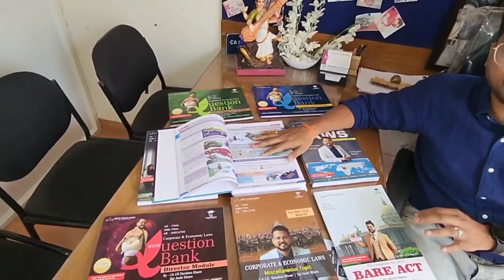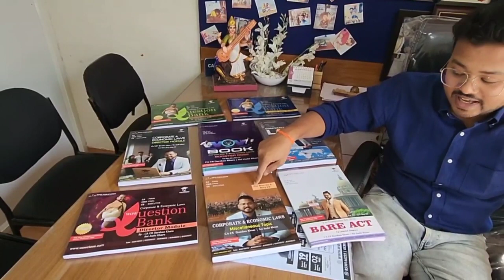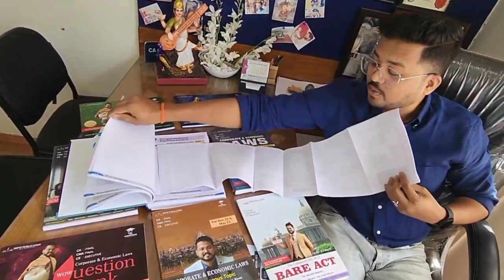CA Final Law Fastrack New Batch on Discounted Prices for Nov 22/ May 23 Attempt | CA Darshan Khare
Visit Wowclass.com 👉

For Updates & Free Audio Revision and MCQ Quiz Daily and Many more Free Beneficial Content